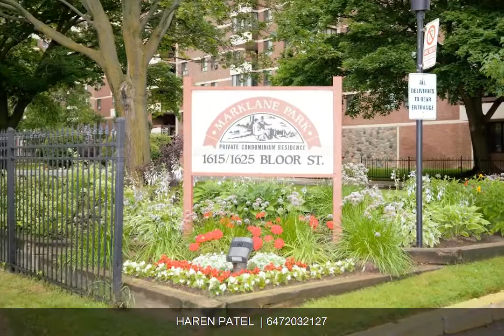1205-1615 Bloor St. | HAREN PATEL